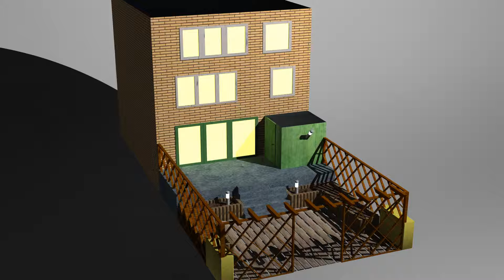MODEL SHOWCASE 3 2012-2013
My latest work in random order.